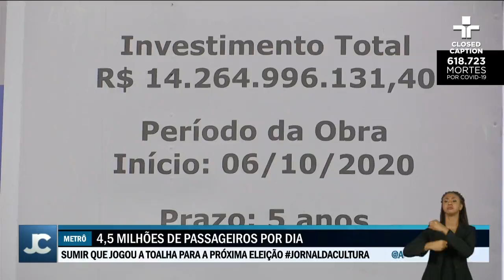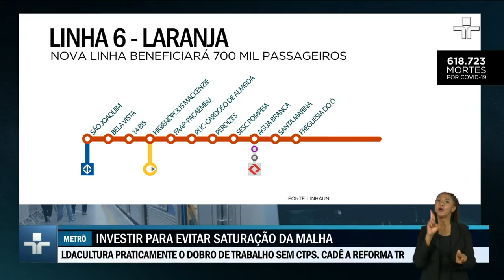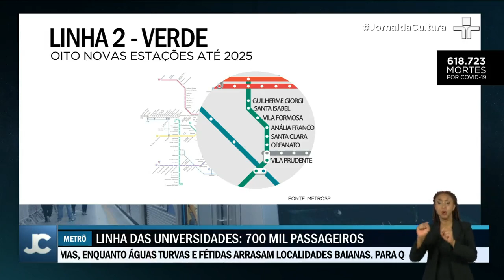Governo de São Paulo pretende expandir deslocamento sobre trilhos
A previsão é de que 50km sejam entregues até 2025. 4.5 milhões de pessoas usam o metrô de São Paulo.